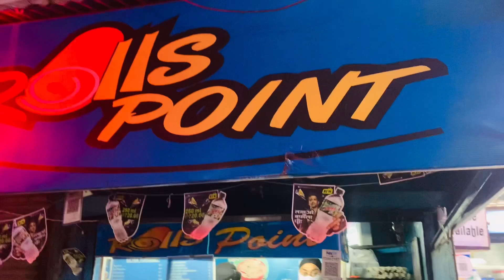Friday bajar in Delhi // wholesale rate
Khmma ghni to all

And video ko last tak jarur dekhe

Shobha Rathore

Rajputi poshak

Rajputi dance

Rajputi song

Rajputi jewellery

Thnq